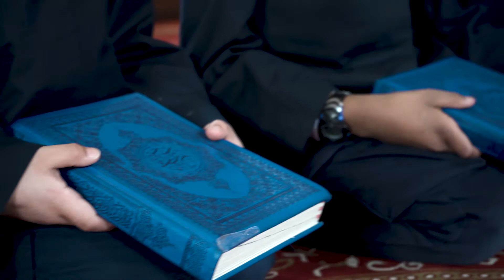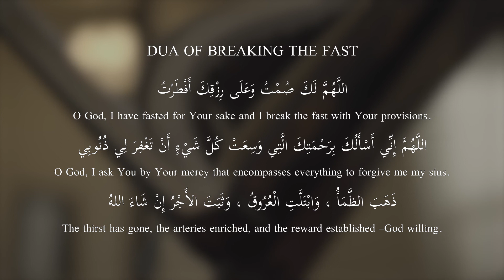Recite! with Shaykh Moaaz Safwat | Episode 20 Surah Al-Humaza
Join us twenty minutes before iftar with your family every night and follow along to benefit from these episodes on correcting our recitation of the Quran.

Dar al-Burhan is a prestigious Quran academy dedicated to the study and preservation of the Quran and its related sciences.

Video Directed by: Shaykh Ramzy Ajem and Floating House Productions